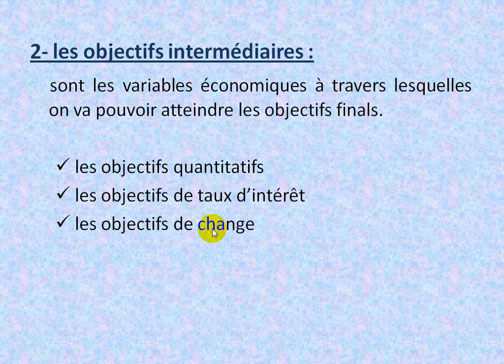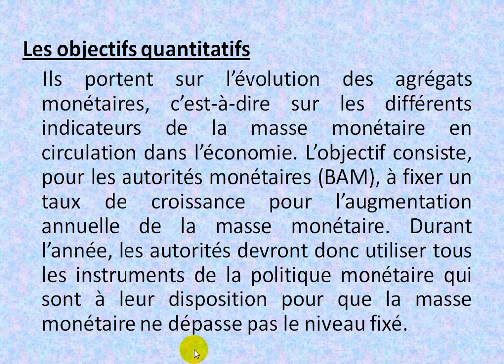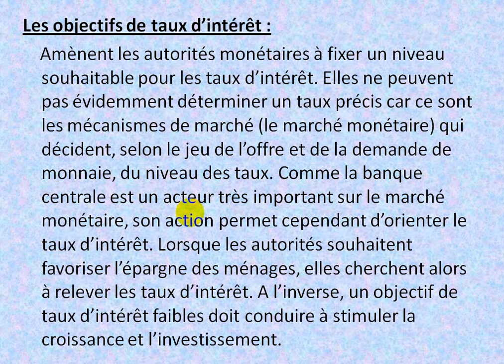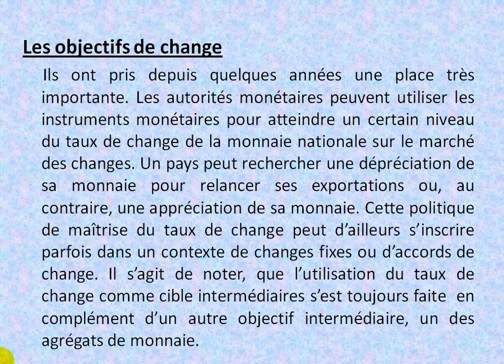Economie monétaire S4 " la politique monétaire partie 2 "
la politique monétaire, les objectifs intermédiaires  de la politique monétaire, action sur le taux d'intérêt, action sur les agrégats monétaires, action sur le taux de change